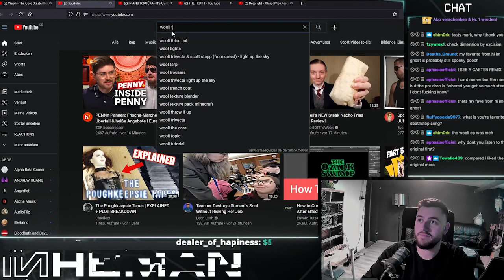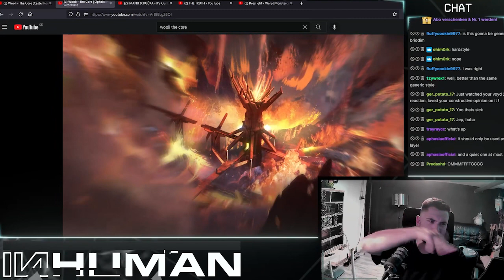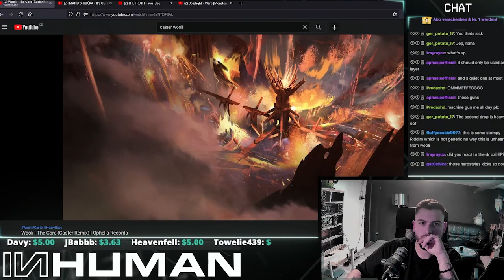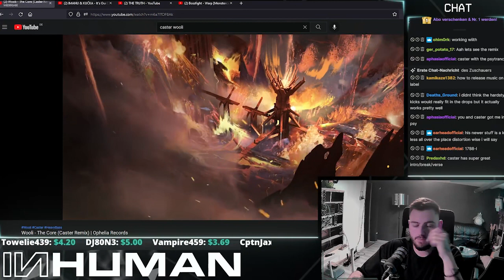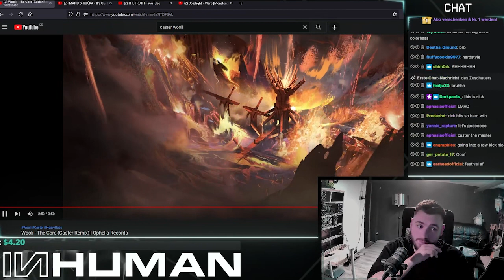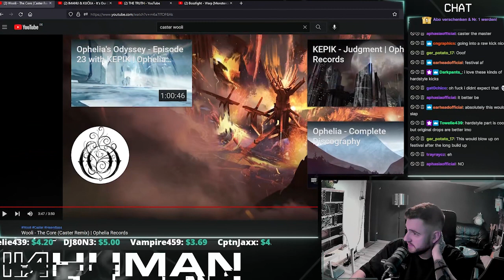INHUMAN REACTS TO: Wooli - The Core + Caster Remix